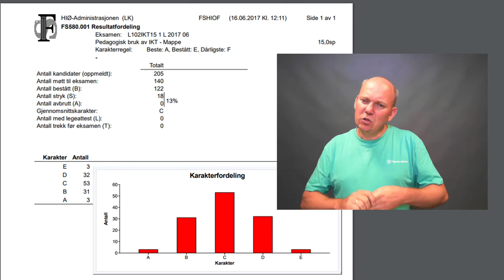Avslutning av studiet og studentevaluering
Takk for dennegang. jeg håper vis ses igjen ved en annen anledning!
Hilsen.
Magnus og Ilka